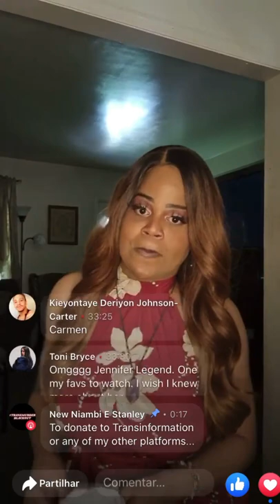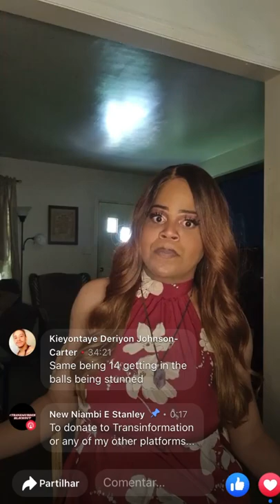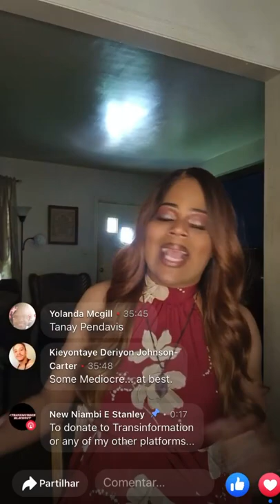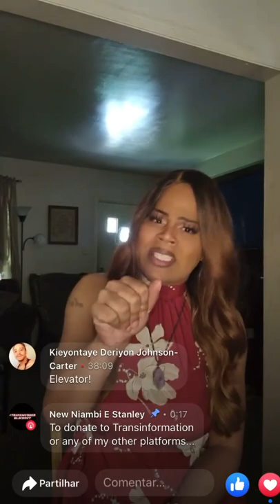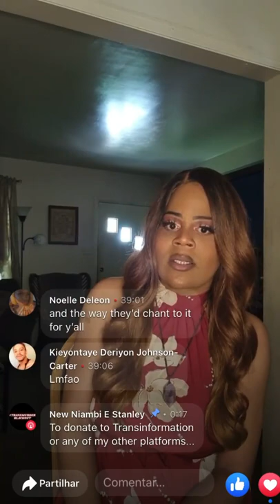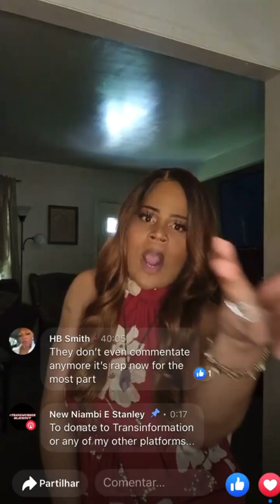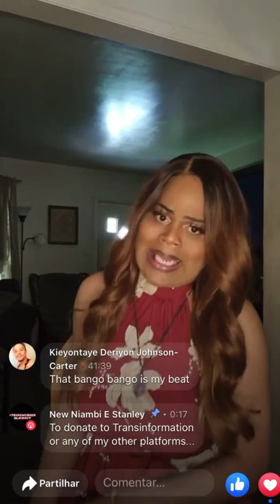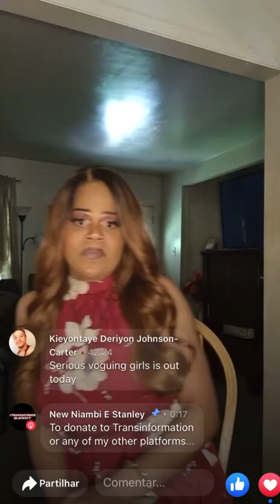Icon Niambi Prodigy speaks CLASSIC Ballroom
Learn YOUR History presents Icon Niambi Prodigy speaking Classic Ballroom September 2021.

To continue the education of classic ballroom history please donate to Learn Your History and other community funded organizations.

Run exclusively by a Black Trans Woman celebrating 30 years in the ballroom community.